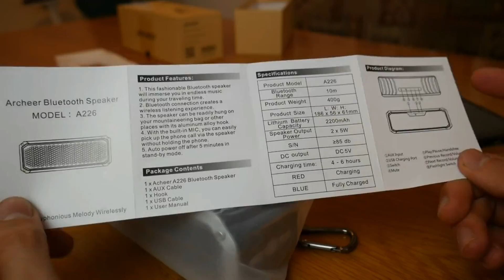Boy with taco FAIL (Parody)